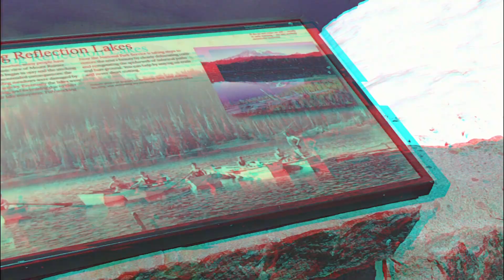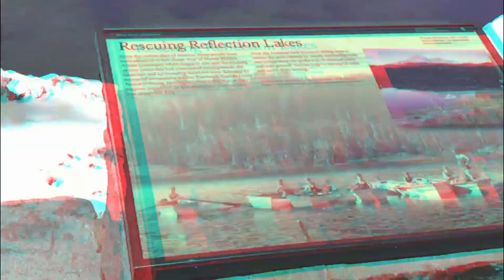Mt. Raineer 3D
The video was shot with 2 different versions of the same camera one having an apparent parallax adjustment but did the best i could in post just for a memory...charles and marla on camera for some and me for the ending .footage postwork is movie edit pro...